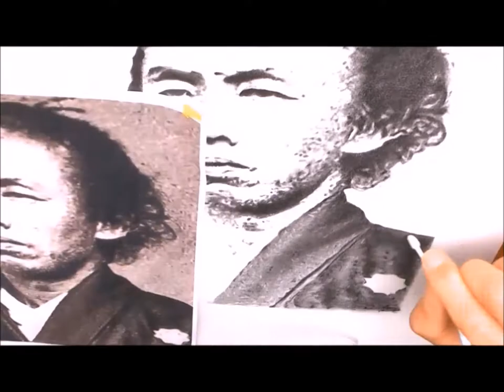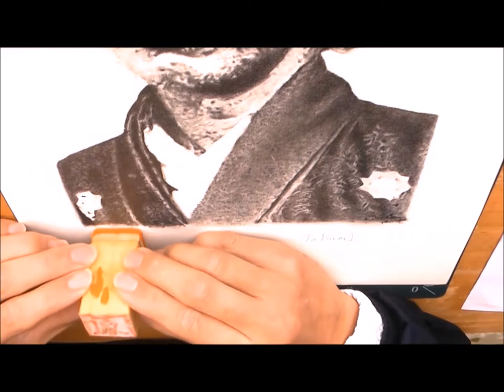坂本龍馬 鉛筆画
鉛筆で坂本龍馬を描いてみた。